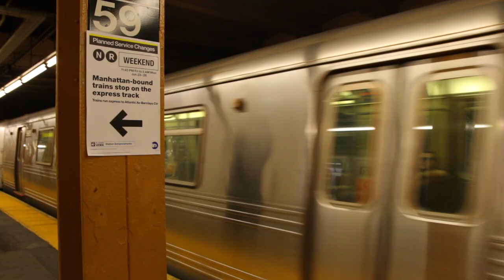Kleppe Reiser - Dag 8 USA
DAG 8 // 22 JUNI 2017 // OSLO - NEW YORK

Hei, mitt navn er Benjamin. Jeg liker å drive med video og bilde.
Denne kanalen er til for at jeg skal kunne blir bedre når det gjelder redigering og video skapning.
Kom gjerne med tilbake meldinger!

Dagens Bibelvers: Joh 6, 28-35

28 Da sa de til ham: «Hvilke gjerninger er det da Gud vil vi skal gjøre?» 29 Jesus svarte: «Dette er den gjerning Gud vil dere skal gjøre: Tro på ham som Gud har sendt.» 30 «Hvilket tegn gjør du, så vi kan se det og tro på deg? Hva vil du gjøre?» spurte de. 31 «Våre fedre spiste manna i ørkenen, slik det står skrevet: Brød fra himmelen ga han dem å spise.» 32 Jesus svarte: «Sannelig, sannelig, jeg sier dere: Moses ga dere ikke brødet fra himmelen. Det er min Far som gir dere det sanne brødet fra himmelen. 33 Guds brød er det brødet som kommer ned fra himmelen og gir verden liv.» 34 Da sa de til ham: «Herre, gi oss alltid dette brødet.» 35 Jesus svarte: «Jeg er livets brød. Den som kommer til meg, skal ikke hungre, og den som tror på meg, skal aldri tørste.